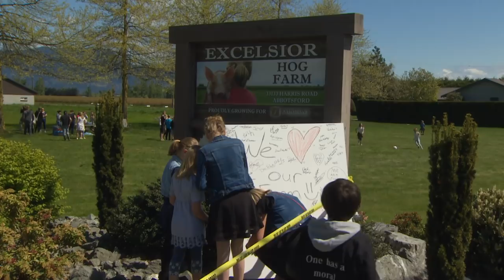Activists enter B.C. pig farm after 'troubling' video emerges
Dozens of activists entered a pig farm in Abbotsford, B.C., this weekend, days after "troubling" footage purporting to show conditions inside the farm sparked an SPCA investigation.